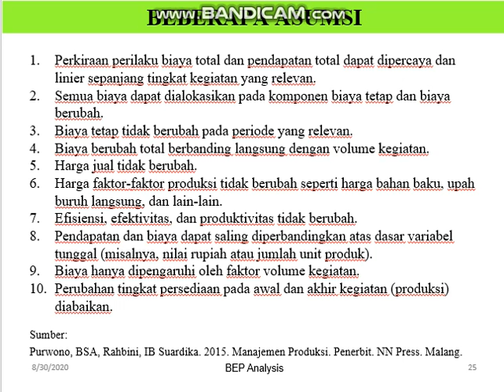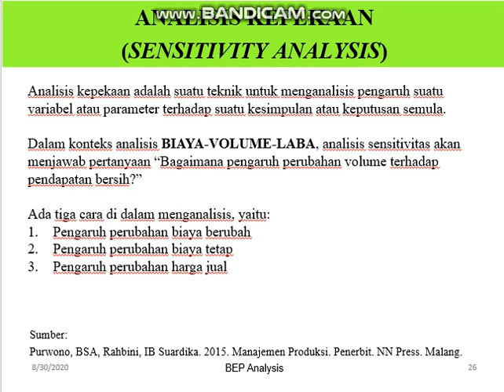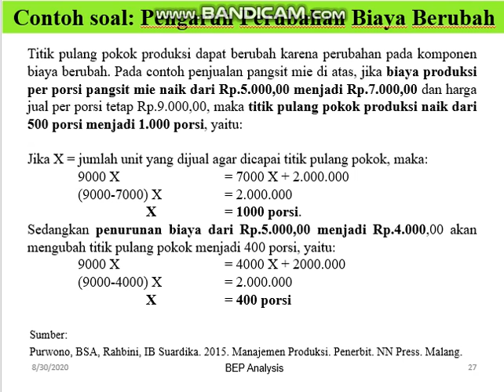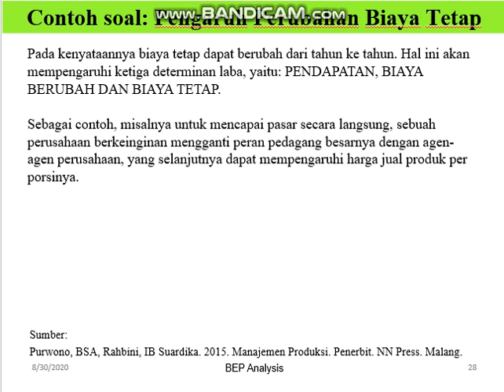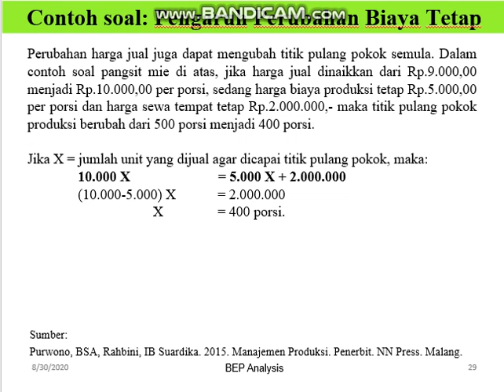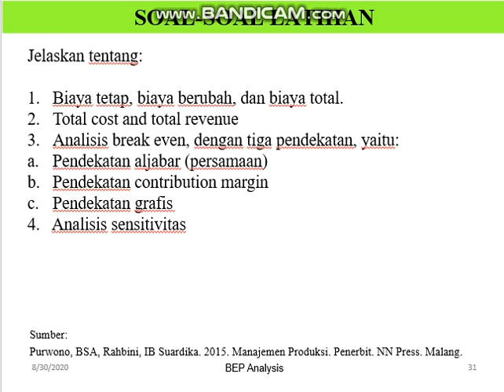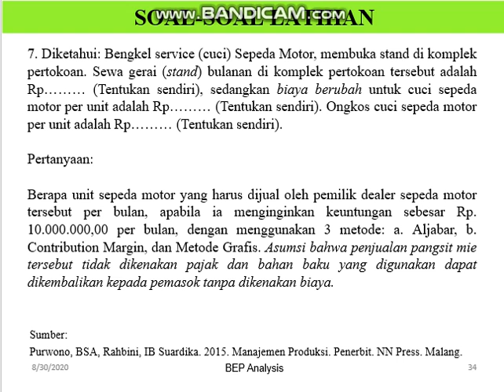bandicam 2020 08 30 07 09 34 680 BEP Part 3 Analisis Sensitivitas Bambang SAP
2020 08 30 MK Ekonomi Teknik dengan topik Analisis Titik Pulang Pokok (BEP) dan Analisis Sensitivitas yang membahas tentang beberapa metode BEP, yaitu: Cara Aljabar, Cara Contribution Margin, dan Cara Grafis serta Analisis Sensitivitas yang dipengaruhi oleh Biaya, Volume dan Laba. Part-3. Disitasi dari buku Manajemen Produksi (Bab IX) yang dikarang oleh:Bambang Sugiyono Agus Purwono, Rahbini, dan Ida Bagus Suardika. Penerbit: NN Press-Malang. ISBN: 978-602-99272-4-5. Tahun 2015. Disusun oleh: Dr. Ir. Bambang Sugiyono Agus Purwono, MSc - Politeknik Negeri Malang, Indonesia